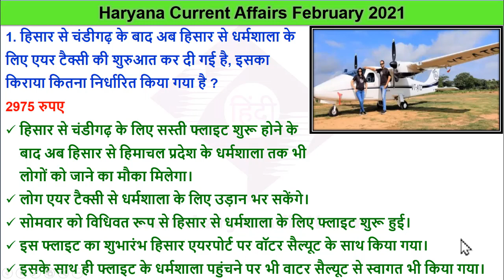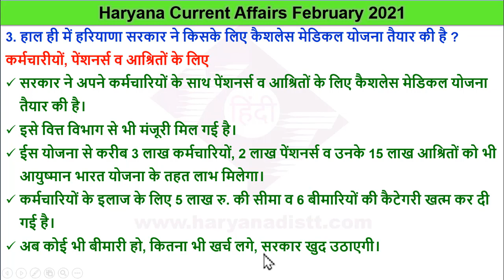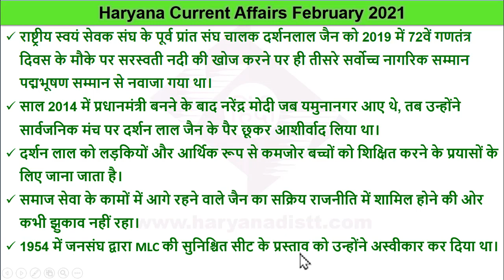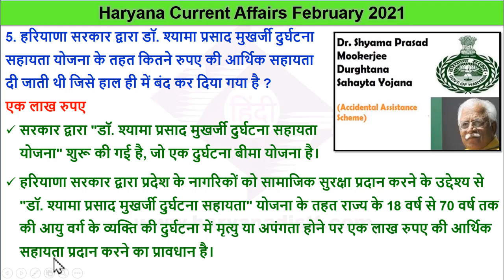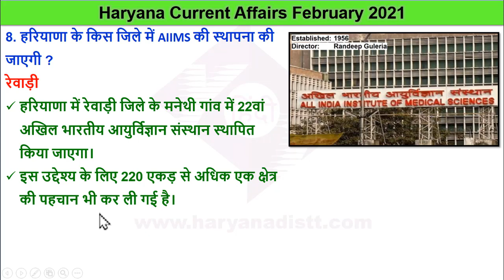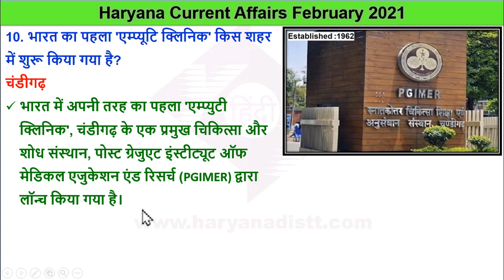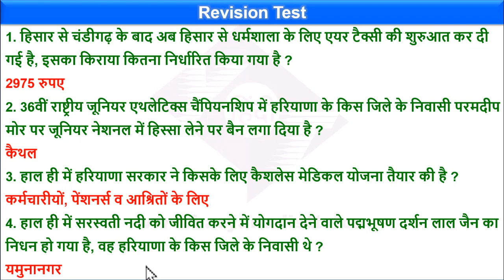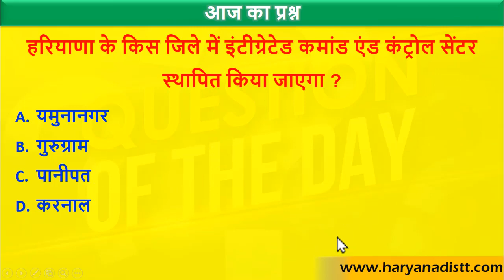Haryana Current Affairs 10 February 2021 | HR GK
► Haryana Current Affairs February 2021 Pdf फाइल के लिए यहां क्लिक करें

January haryana current february 2021
haryana gk current affairs
haryana gk
february month current affairs 2021
haryana g.k
current affairs
haryana february current affairs 2021